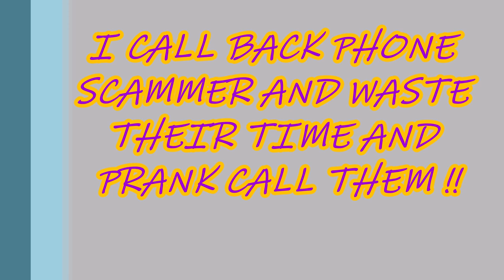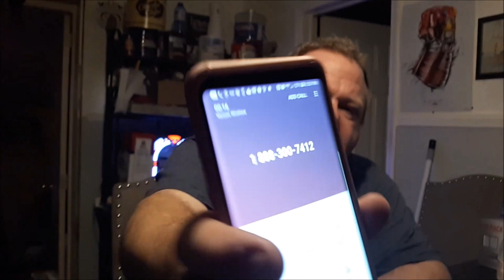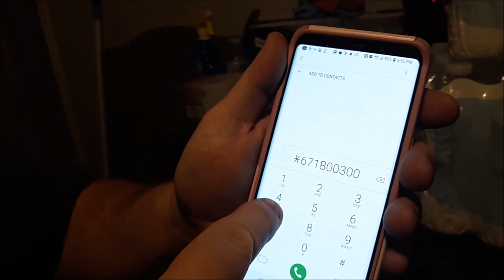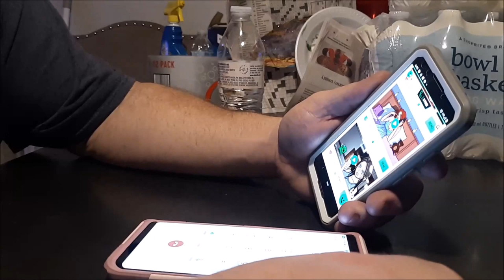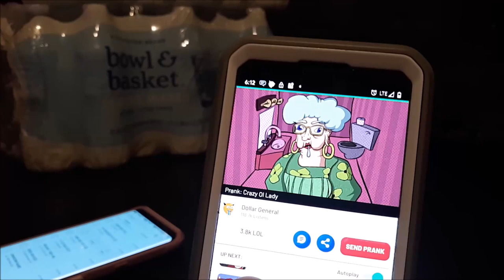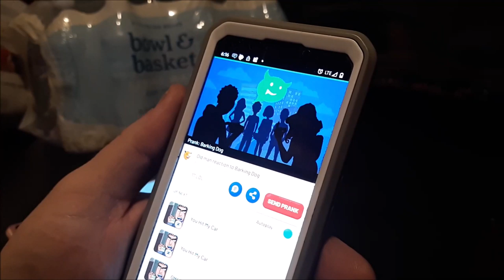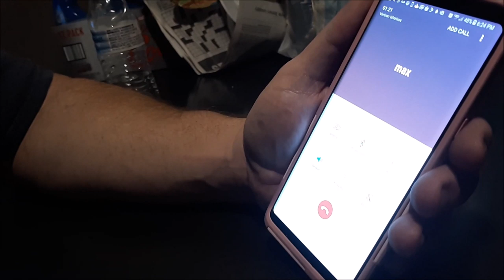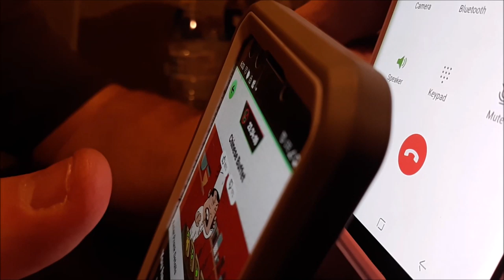I CALL BACK PHONE SCAMMERS AND WASTE THEIR TIME AND PRANK CALL THEM !!!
I CALL BACK PHONE
SCAMMER AND WASTE THEIR TIME AND PRANK CALL THEM !!
HOME DELIIVERY
cook set
Reversible Griddle and Grill
10" Dutch oven
Augason farms long term self life food
Key knife
CAMPING GEAR